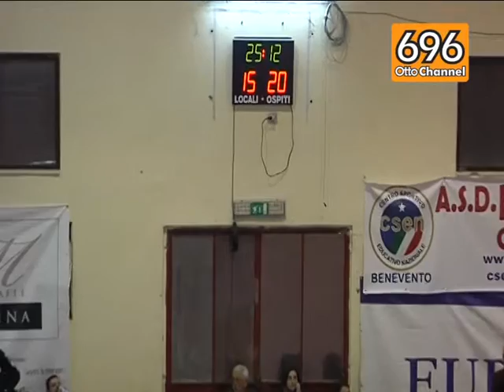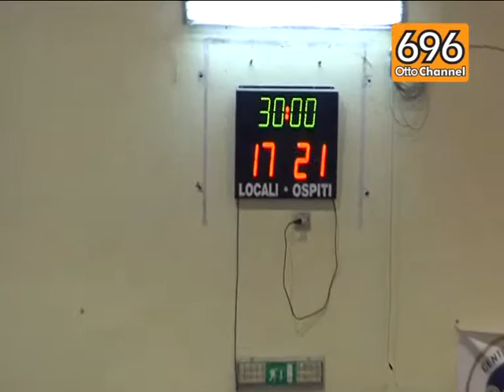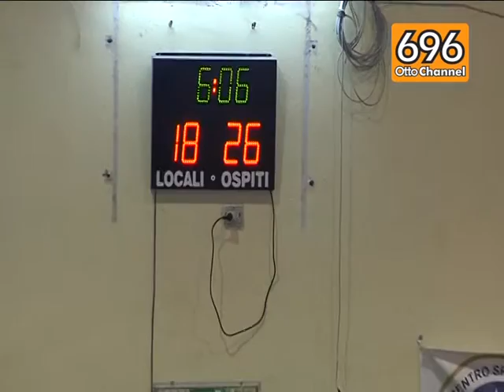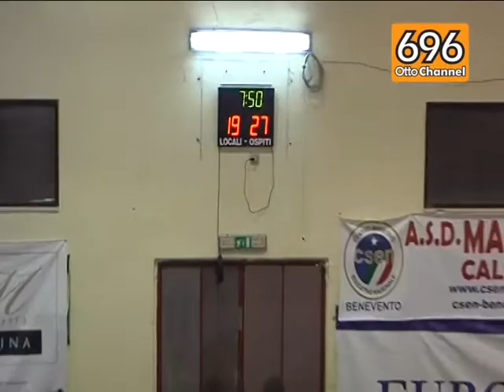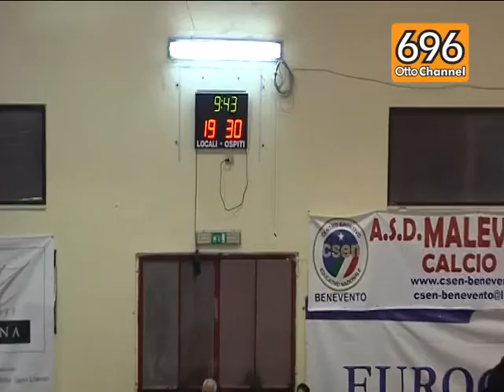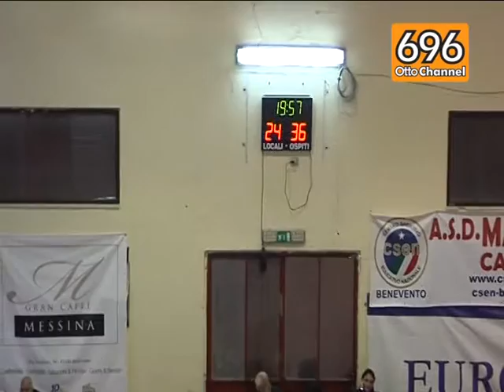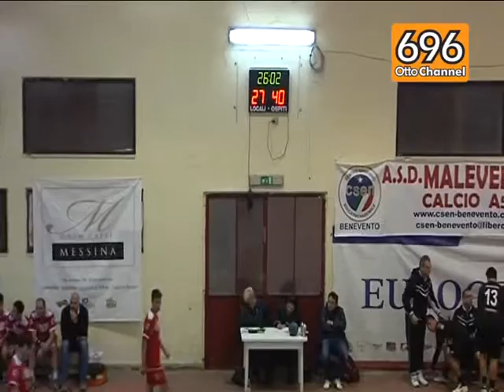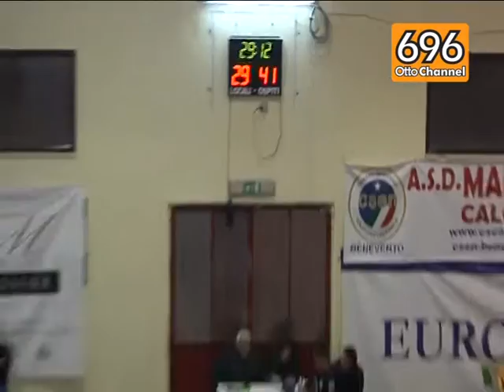ASD Benevento vs Siracusa